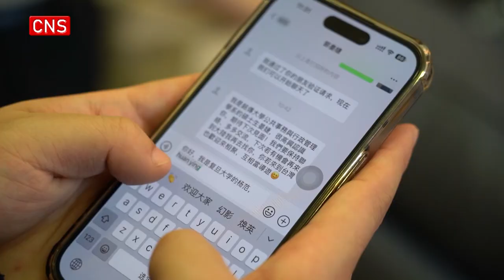Ma Ying-jeou visits Fudan University, calls for youth exchanges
Ma Ying-jeou, former chairman of the Chinese Kuomintang party, led a group of Taiwan students to Fudan University in Shanghai on Thursday morning.

After looking around the campus, Ma and other guests joined Chinese mainland students for a group discussion, where Ma delivered opening remarks and said advancing exchanges between young people from across the Straits is the most urgent task of our generation.

More efforts should be made to facilitate closer exchanges between young people from across the Strait and help address their concerns, Ma said, expressing the hope that young people from across the Strait will stay self-reliant, diligent and positive, and that the mainland and Taiwan will strive together for cross-Strait peace and the rejuvenation of the Chinese nation.